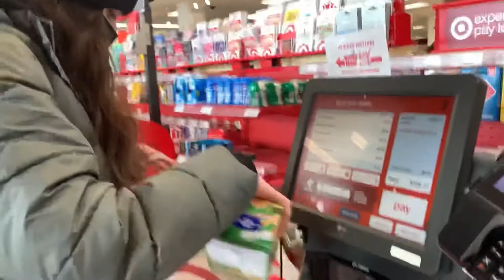how I spent my 18th birthday (in quarantine)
I turned 18 this week.

quarantine bday
peter wong